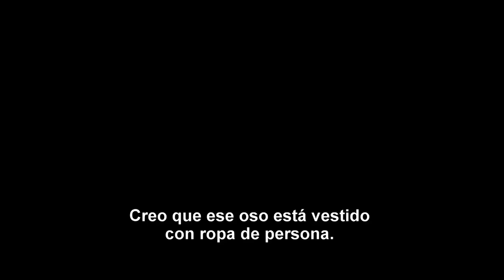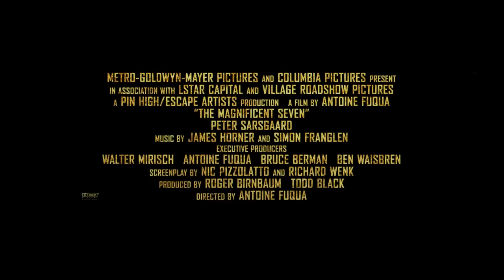Los Siete Magníficos - Trailer Subtitulado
El director Antoine Fuqua nos ofrece una moderna visión de la clásica historia “ Los 7 magníficos”. El poblado de Rose Creek está bajo el mortífero control del industrial Bartholomew Bogue (Peter Sarsgaard), así que los desesperados habitantes recurren a la protección de siete forajidos, cazadores de recompensas, jugadores y pistoleros a sueldo, Sam Chisolm (Denzel Washington), Josh Farraday (Chris Pratt), Goodnight Robicheaux (Ethan Hawke), Jack Horne (Vincent D’Onofrio), Billy Rocks (Byung-Hun Lee), Vásquez (Manuel García-Rulfo) y Red Harvest (Martin Sensmeier). A medida que preparan a la población para la violenta confrontación que saben que se aproxima, estos siete mercenarios se encuentran a sí mismos peleando por algo más que sólo el dinero.

Estreno: 22 de setiembre de 2016